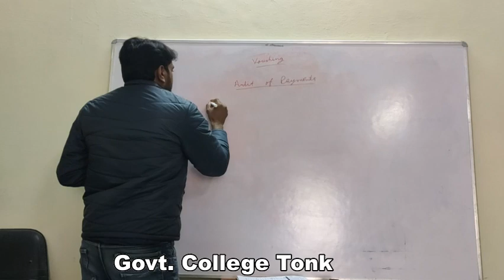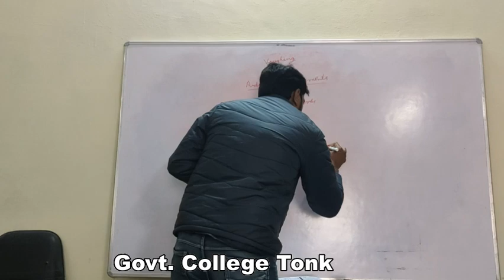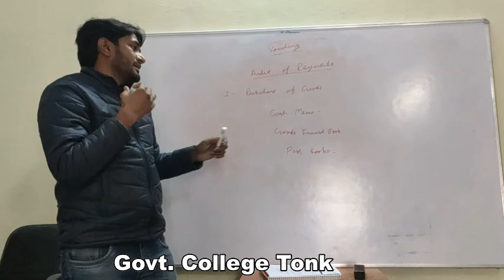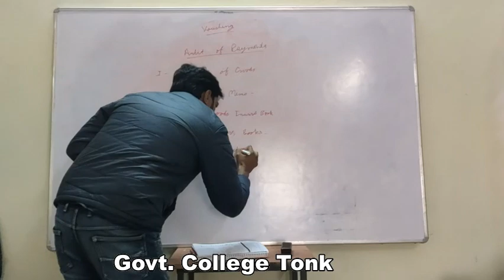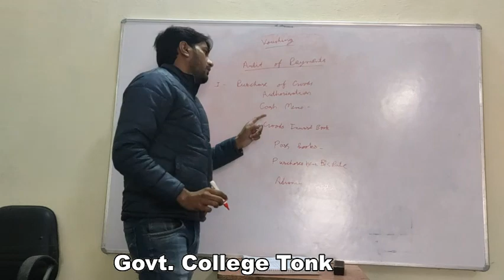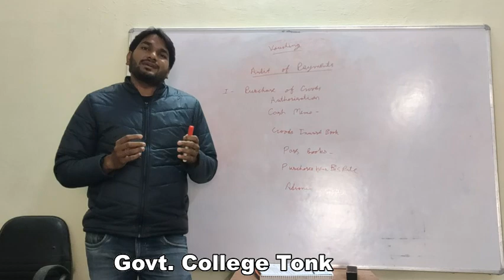Sameer Singhal, B.Com. Part 3 Vouching Part 3